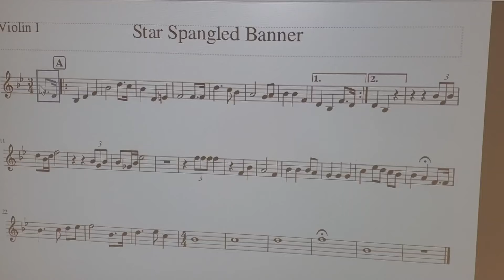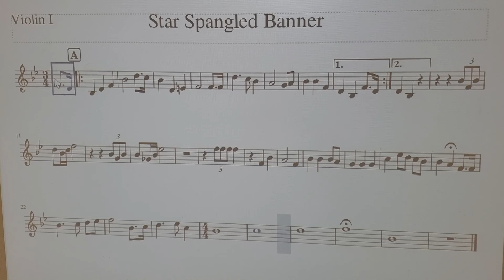Star Spangled Banner 1st Violin